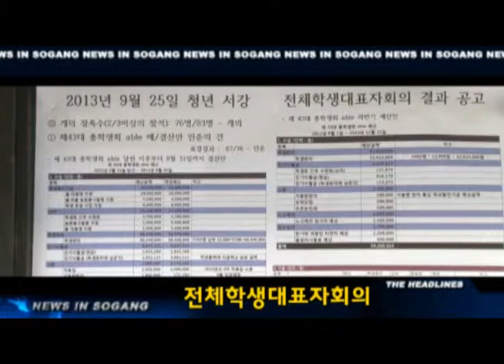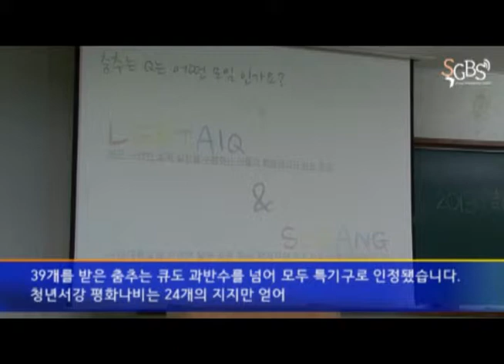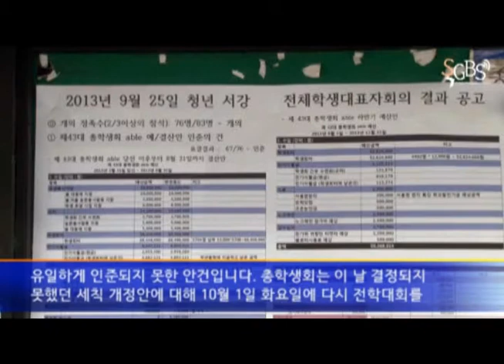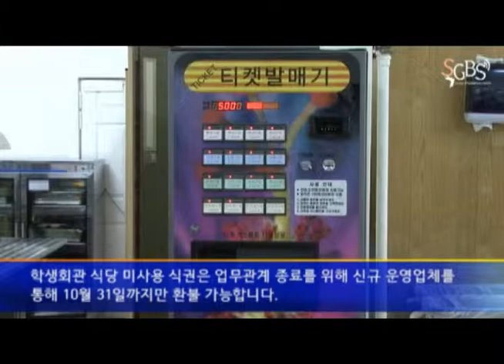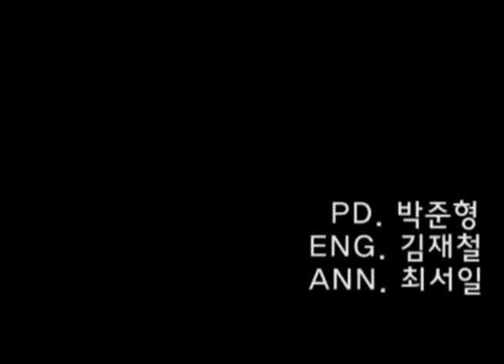서강대학교 방송국 S.G.B.S. 2013년도 2학기 3주차 News In Sogang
서강대학교 방송국 S.G.B.S.
PD. 박준형 / ANN. 최서일 / ENG. 김재철